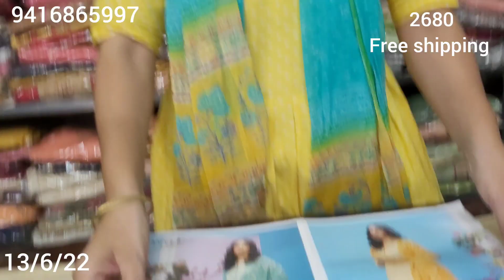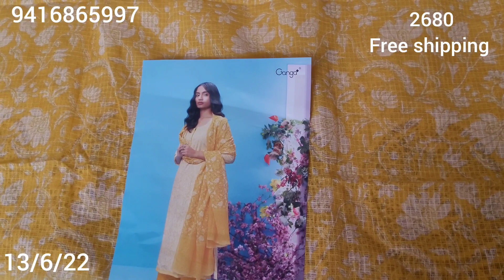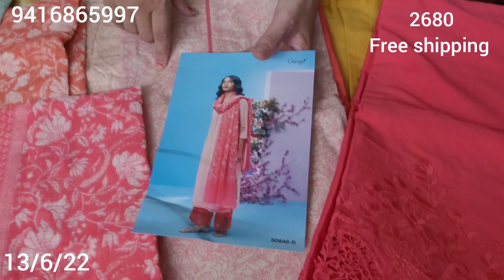Ganga premium cotton latest collection order now